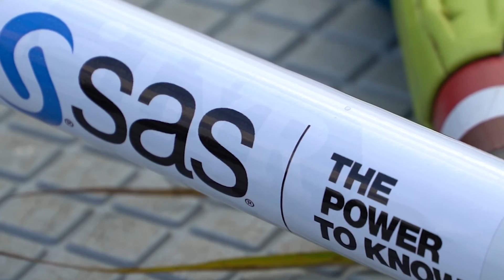SAS - The Making of Modern Rowing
SAS, the Official Analytics Partner of British Rowing and the GB Rowing Team, welcomed past and present rowers to one of the country's oldest rowing clubs to reveal the role of data in making the boat faster.